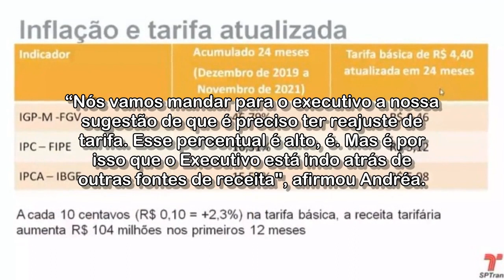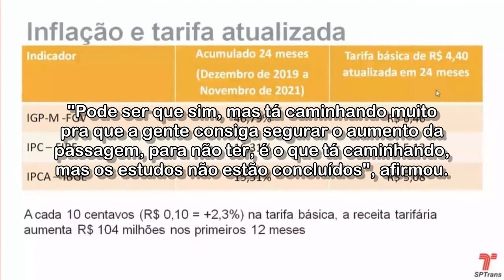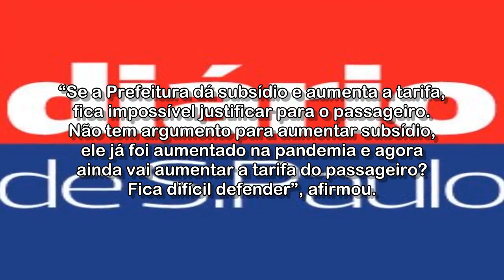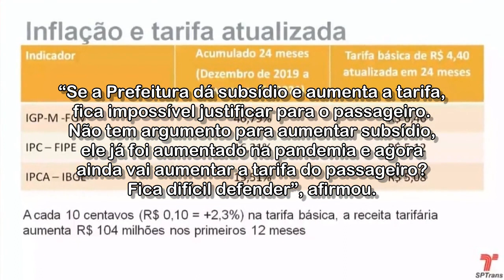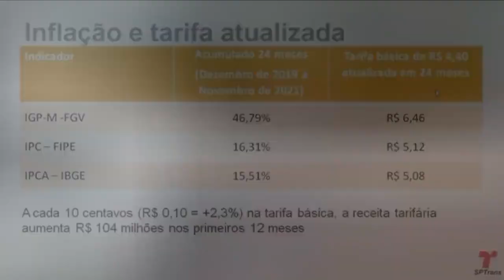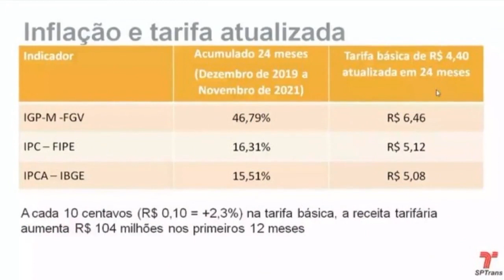SPTrans sugere que tarifa de ônibus na cidade de SP deve ser reajustada para corrigir inflação com o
Proposta ainda será enviada para prefeito Ricardo Nunes (MDB). Atualmente, a tarifa custa R$ 4,40. De acordo com o estudo apresentado pela SPTrans, a cada R$ 0,10 na tarifa básica, a receita tarifária aumenta R$ 104 milhões nos primeiros 12 meses.

SPTrans sugere que tarifa de ônibus na cidade de SP deve ser reajustada para corrigir inflação com o valor mínimo de R$ 5,10

Acessado em: 22 de dezembro de 2021 às 13:55